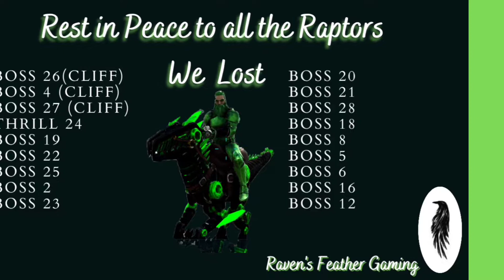The Raptor Pack Episode 4: Alpha Guardians (What The Heck Just Happened)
Hey Everyone!! Welcome to Episode 4 of The Raptor Pack!!  This episode is an absolute roll coaster ride!  The pack takes on the Alpha Island Guardians. How many Raptors survive through it all and who makes it through?

 It has been an absolute amazing time making these videos. It will be a few weeks before the next Raptor Pack video, and I'm sure you will all understand once you watch through.

Wanna play some Ark together, join the cluster's discord